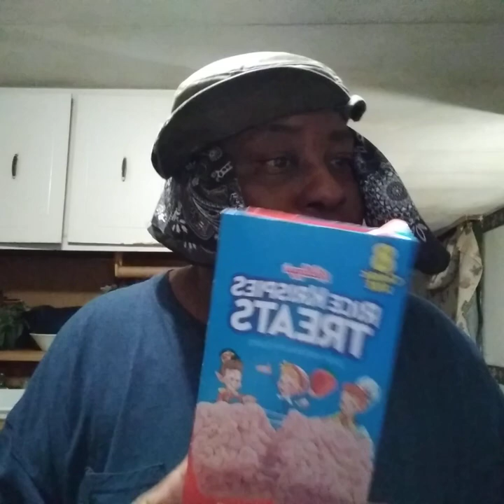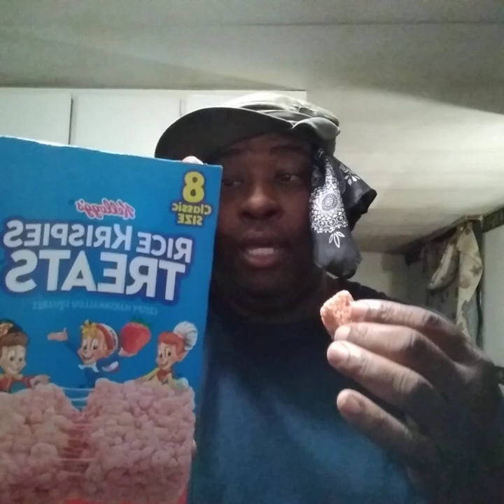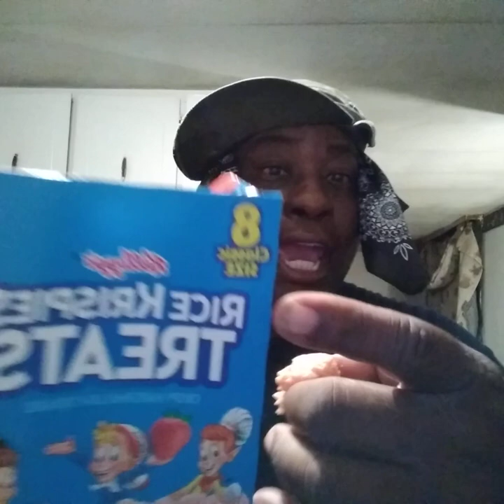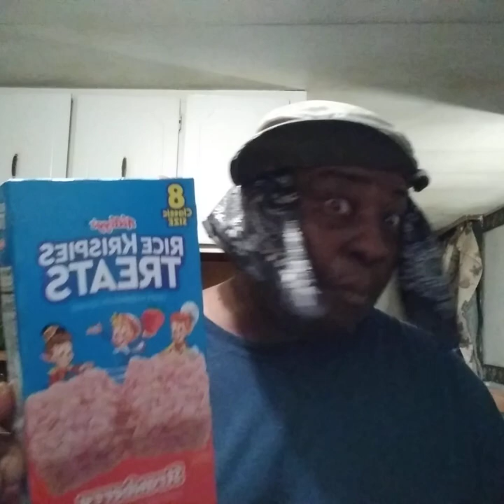kellogg's strawberry 🍓mini rice Krispy treats review